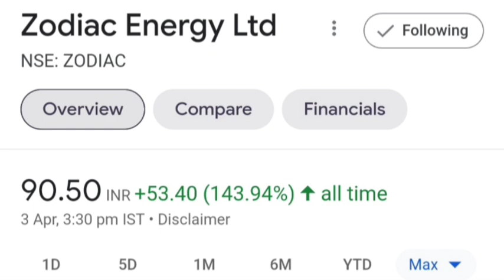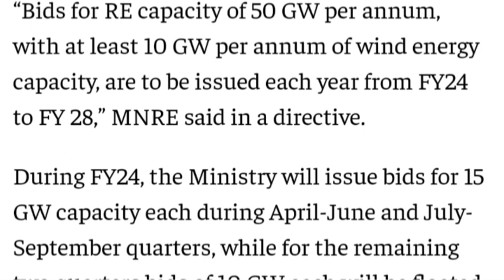Zodiac Energy : सरकार की बडी बोली लगेगी. Zodiac Energy Ltd share stock RE latest news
Topic ::

Government Bid on RE latest news today
Zodiac Energy Ltd company business model
Zodiac Energy Ltd share or stock latest breaking news today in hindi
Zodiac Energy Ltd share or stock latest update today in hindi
Zodiac Energy Ltd share or stock fundamental analysis in hindi
Zodiac Energy Ltd share or stock balance sheet reading in hindi
Zodiac Energy Ltd share or stock buy or sell experts advice
Zodiac Energy Ltd share or stock future price target
Zodiac Energy Ltd share or stock future price prediction
Zodiac Energy Ltd company clients list
Zodiac Energy Ltd share or stock up reason
Future multibagger small or micro cap share or stock for investment
Next multibagger small or micro cap share or stock for investment
Small cap share or stock to investment
Best small or micro cap share or stock for long term investment
Share or stock market latest news today